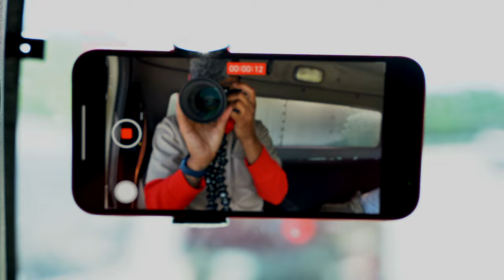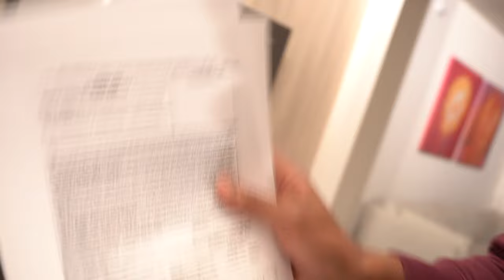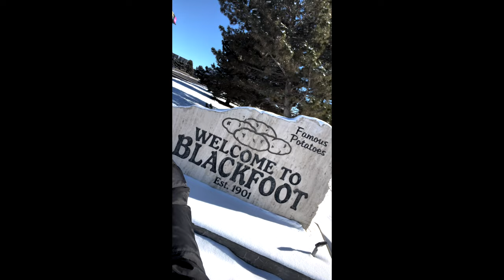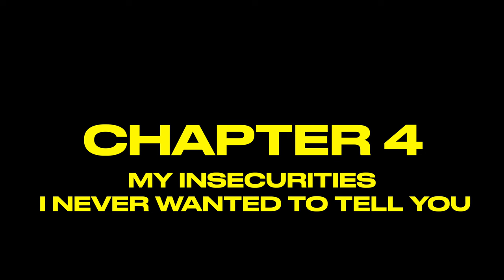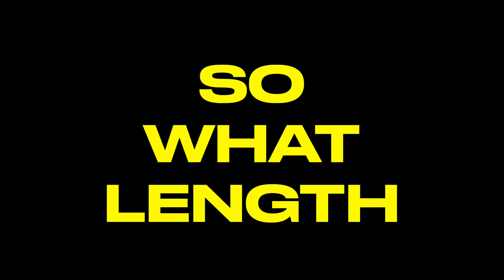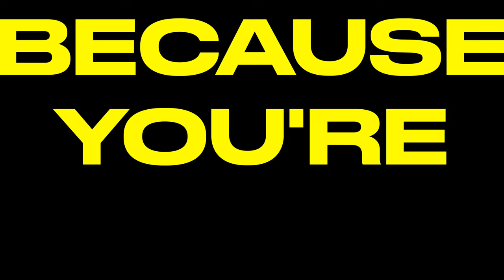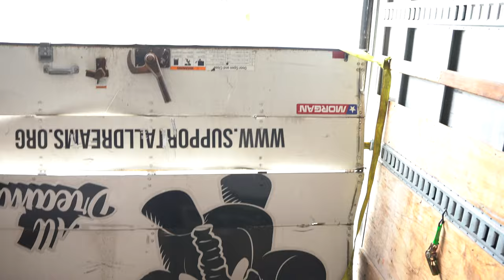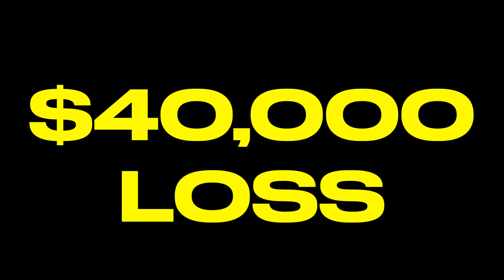Leaving the USA for Good | The Trucking Game is a SCAM... I QUIT | The Best Box Truck Story | HCTV